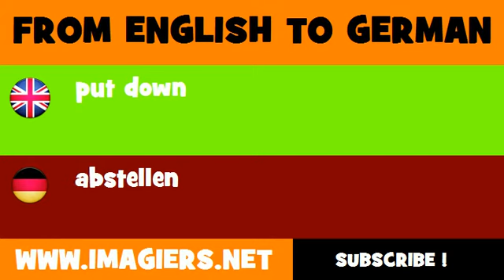FROM ENGLISH TO GERMAN = put down